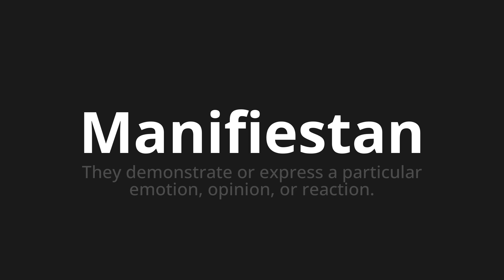How to pronounce Manifiestan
Master the Pronunciation of 'Manifiestan Which Means manifest' - which means : They demonstrate or express to particular emotion, opinion, or reaction. 📝 with @PronunciationSpanish 🎓🗣️ - [Your Guide to Spanish]

Learn to pronounce 'Manifiestan' perfectly in Spanish with our easy and engaging tutorial by @PronunciationSpanish! 📖📽️ In this comprehensive video, we provide you with native speaker examples 🗣️👂 and phonetic breakdowns 🎵 to ensure you get the pronunciation just right.

How to say They manifest in Spanish